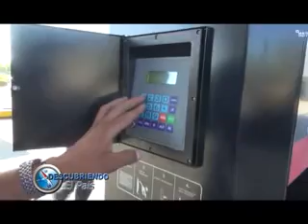BLOQUE 1 -.08/01/2017-. DESCUBRIENDO EL PAÍS DOMINGOS DE 13:00 A 14:00 HS POR LA RPC..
PRESENTACIÓN. -- ARTISTAS NACIONALES "CATALINO GIL".